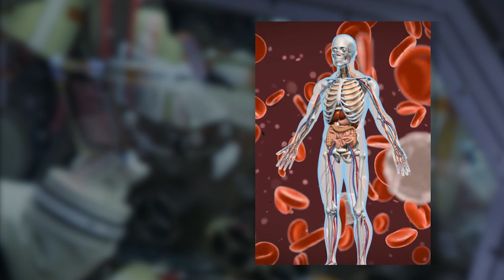Space to Ground: Solar Array Away! : 06/30/2017